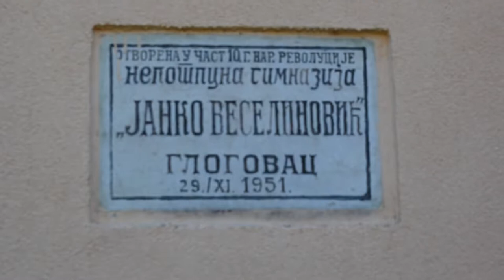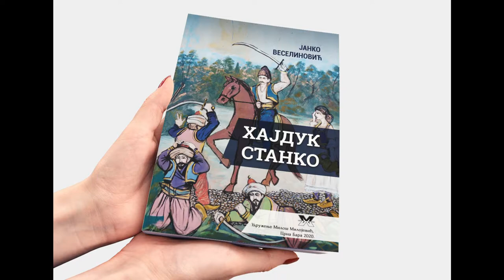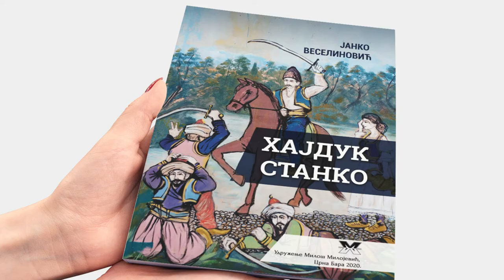Јанко Веселиновић, роман Хајдук Станко 2020.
Хвала Вам што помажете рад удружења:
Kњиге Милоша С. Милојевића можете поручити путем интернета:
Дани Јанка Веселиновића у Глоговцу 2020. године.
Роман Хајдук Стако у издању Удружења Милош Милојевић Црна Бара. Роман доалзи по први пут у штампаном облику из Црне Баре у Мачви. Некадашњи Јордан место где се радња дешава